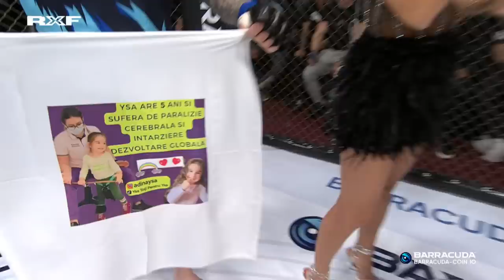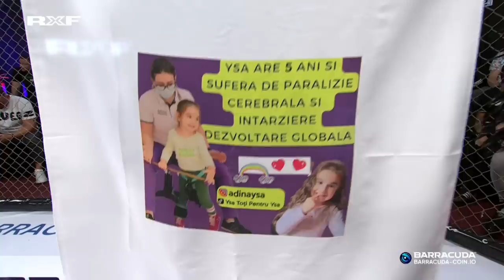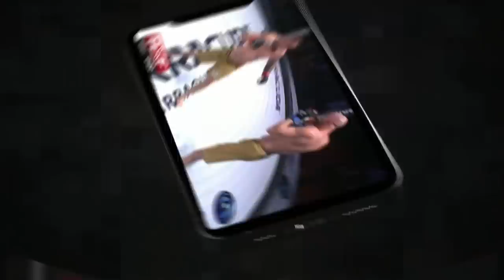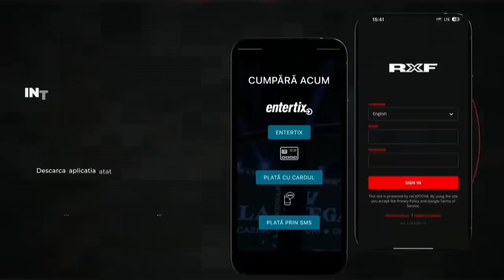RXF Next Fighter 5 by barracuda-coin.io